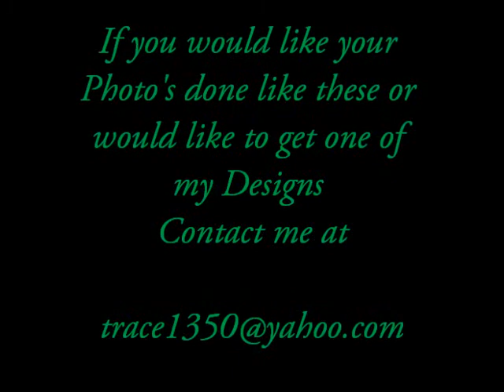Tom Race Graphic Digital Photo Designs